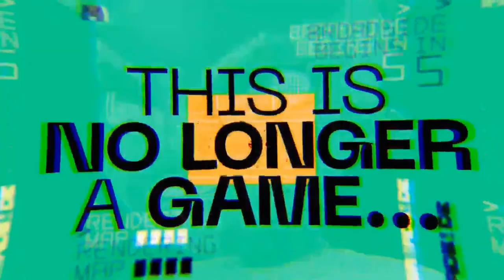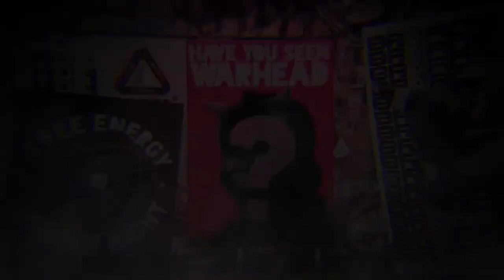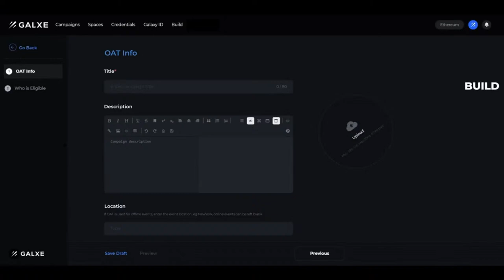Vector Meldrew comes out swinging with Broadside